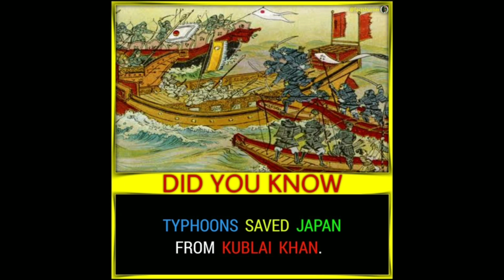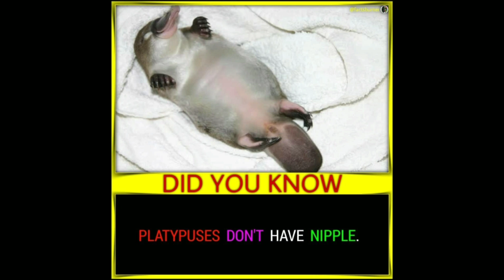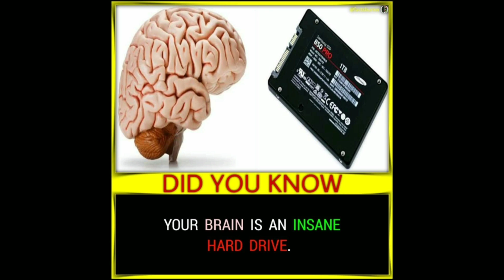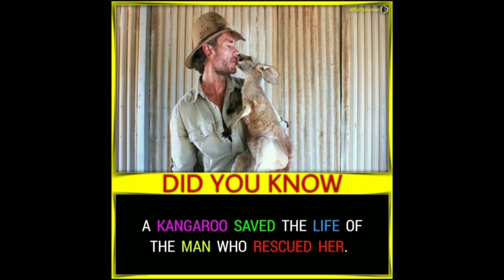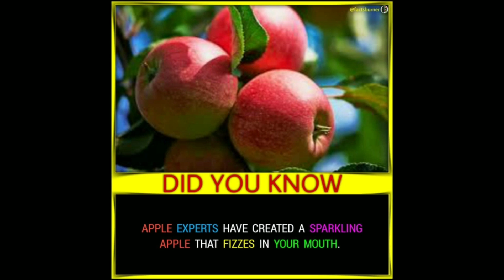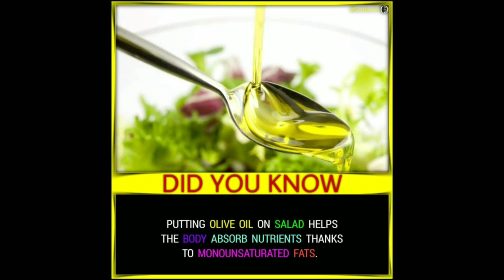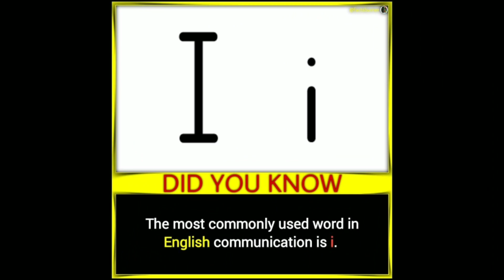Rare Facts you should know #267 || Facts All Day